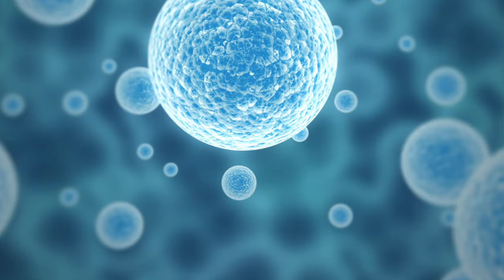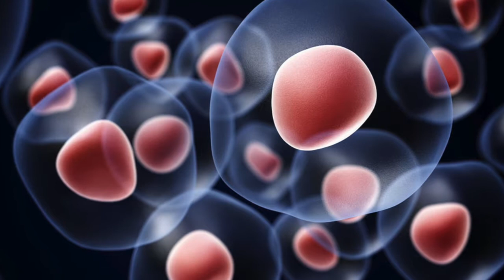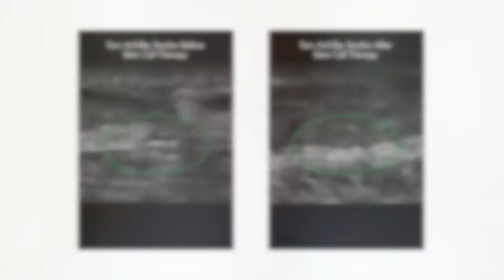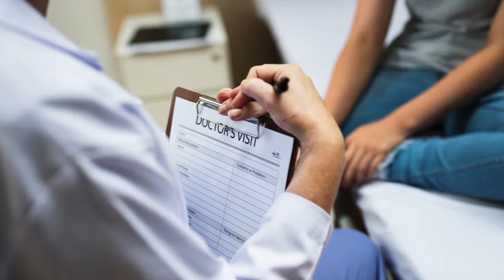BioHealing Regenerative Therapy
Introduction to BioHealing and Regenerative Stem Cell and PRP Therapies